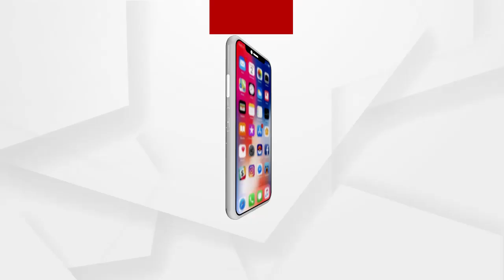ବୁର୍ଲା ଭିସୁଟରେ କରୋନା ସଂକ୍ରମଣ ବୃଦ୍ଧି ଘଟଣା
ବୁର୍ଲା ଭିସୁଟରେ କରୋନା ସଂକ୍ରମଣ ବୁଦ୍ଧି  ପାଇ ରାଜ୍ୟ ସରକାର ତତ୍ପରତା ହୋଇଛନ୍ତି । ଆଗକୁ ସଂକ୍ରମଣ ବୁଦ୍ଧି ଯେଭଳି ନ ହେବ ସେନେଇ ବ୍ୟବସ୍ଥା କରାଯାଉଛି । ୫ ରାଜ୍ୟରେ କରୋନା ସଂକ୍ରମଣ ହେବା ପରେ ରାଜ୍ୟସରକାର ଓ ସ୍ବାସ୍ଥ୍ୟ ବିଭାଗ ତତ୍ପରତା ରହିଛି : ସ୍ଵାସ୍ଥ୍ୟ ମନ୍ତ୍ରୀ ନବ କିଶୋର ଦାସ
ଅଧିକ ଖବର ପାଇଁ ଡ଼ାଉନଲୋଡ କରନ୍ତୁ “Argus News” ଆପ୍